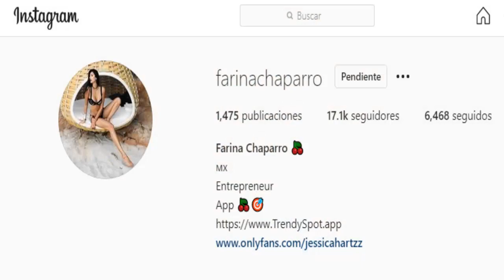Pasa en Redes Jose Manuel Figueroa en otro escandalo por abuso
Sección Pasa en Redes

1.- Artista Jose Manuel Figueroa en otro escandalo por abuso contra otra  de sus parejas  sentimentales

2.- Comité de JuegosOlimpicos Tokio2021 despide personal por bromas sobre el Holocausto y abusos escolares

3.- Rayito hermano de YosStop es multado por no pagar parquímetro al evitar a la prensa de mexico